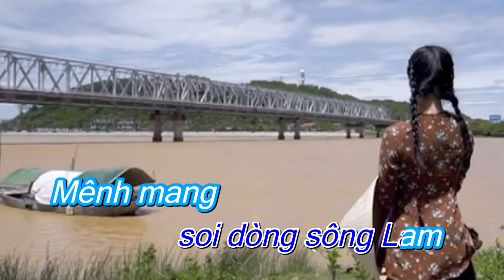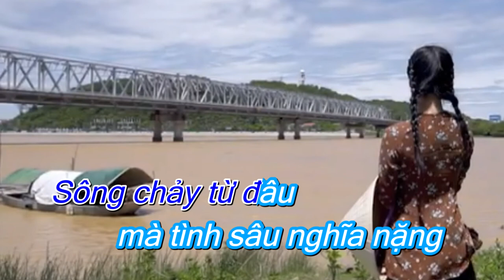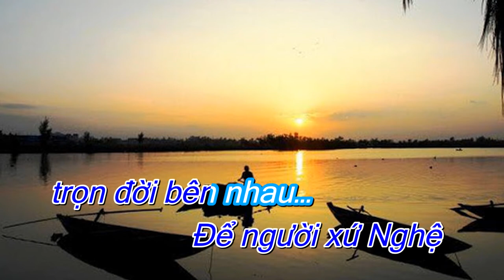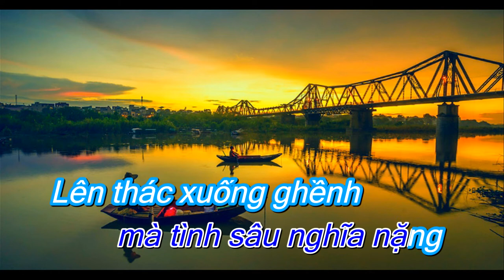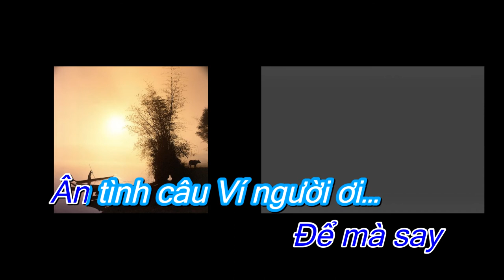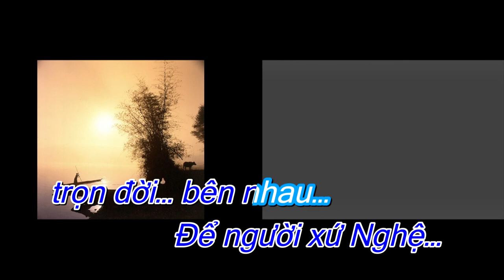Chuyện tình sông Lam - Sáng tác. Xuân Hòa ( Karaoke tone nam ) #49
Tên bài hát : Chuyện tình sông Lam
Sáng tác : Xuân Hòa
Trình bày - Vũ Thắng Lợi
Link beat : Chuyện tình sông Lam - Vũ Thắng Lợi - NhacCuaTui